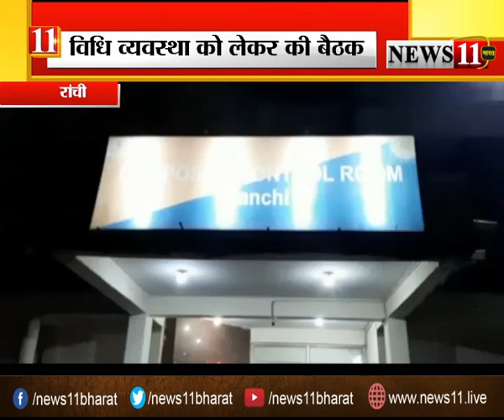कंट्रोल रूम पहुंचे डीजीपी सहित कई अधिकारी, विधि व्यवस्था को लेकर की बैठक